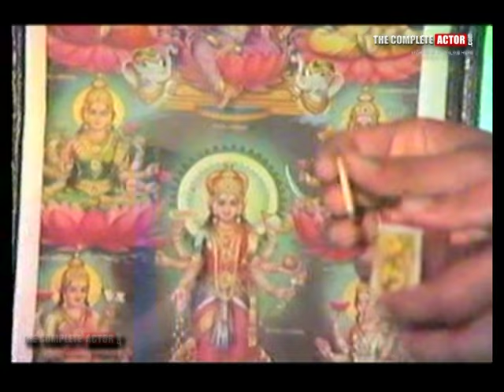Mohanlal Wedding Video : Part1